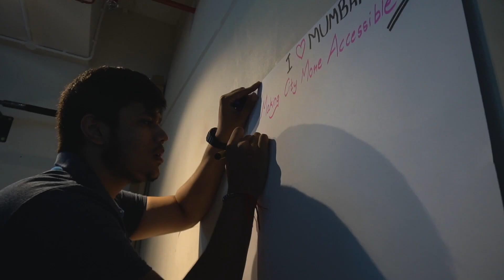Design Thinking Workshop at Schbang | IIDE School of Design 💡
📢 Enroll in Our Programs:
Timestamps for Quick Navigation:
0:00 Introduction to Design Thinking Workshop
0:25 Guided by Industry Experts: Sohil Karia & Aayushi Satiya
1:40 The Ideation Process: From Paper to Digital
3:15 Designing Functional Prototypes
6:30 Students’ Key Takeaways
In this video:
Explore how our design students immersed themselves in the creative process of design thinking at a workshop conducted at Schbang. Guided by industry leaders, they learned to translate innovative ideas into functional digital designs through a structured and hands-on approach.
💡 Key Takeaways:

Learn the fundamentals of design thinking from industry experts.
Explore the step-by-step process of ideation to prototyping.
Discover how to create functional and impactful digital designs.
Gain practical insights into the collaborative design process.
🔗 Follow Us for More Updates:
Why Choose IIDE?
At IIDE, we redefine digital education by offering:

Experiential Learning: Hands-on workshops with industry leaders.
Industry-Relevant Training: Gain skills from the best in design and marketing.
Creativity Unleashed: Learn to bring ideas to life effectively.
🤝 Ready to redefine your career?